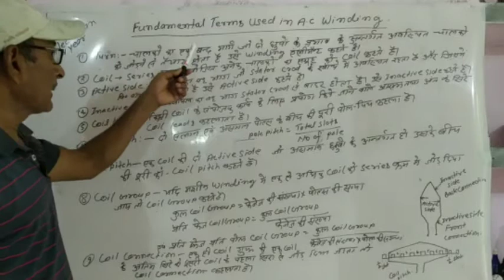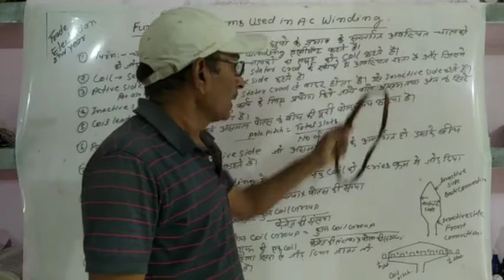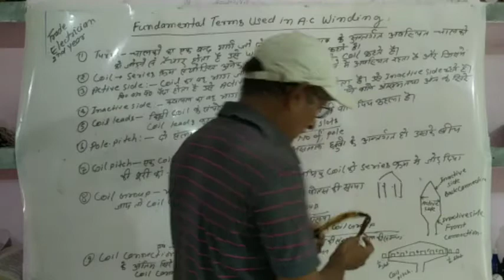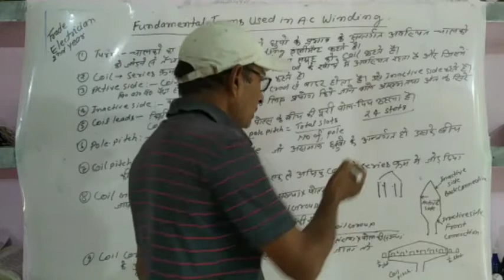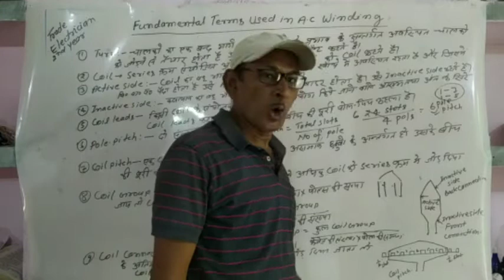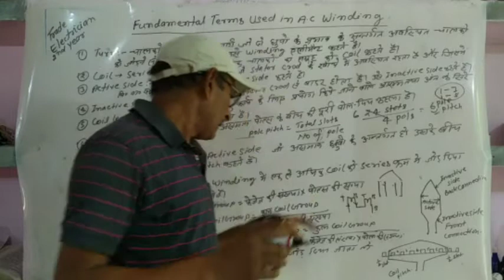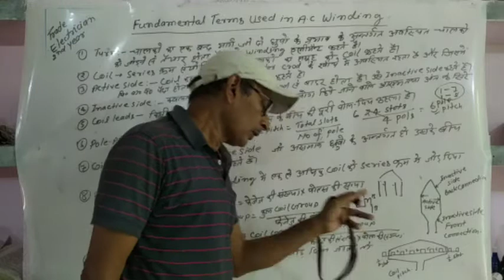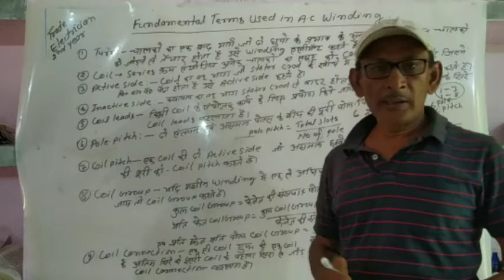Fundamental terms used in A.C winding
Electrician 2nd year
Kdp ITC Classes